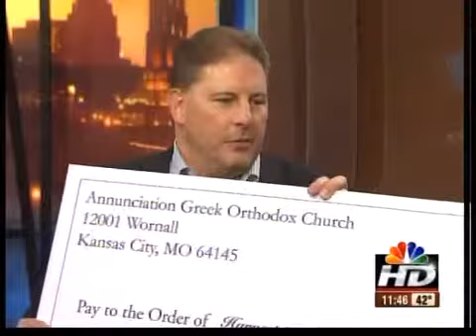Greek Festival donates $7,000 to Harvesters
The Greek Festival in Kansas City was such a success, they decided to donate a big chunk of money to Harvesters.